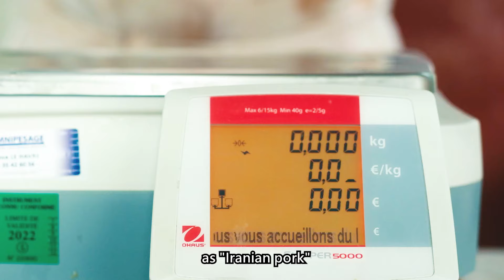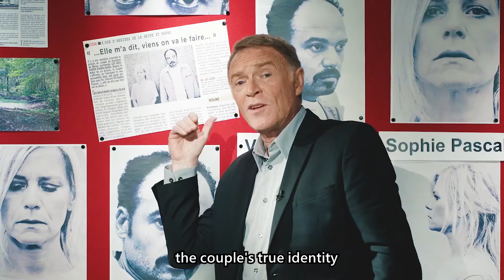【Full Version】This butcher couple found the meat of vegans really delicious and sold really well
Movie Info: After accidentally killing a vegan activist, a struggling butcher chops up the body and sells the meat to his customers. With business now booming, he and his wife search for more victims to satisfy their clientele's growing demand.